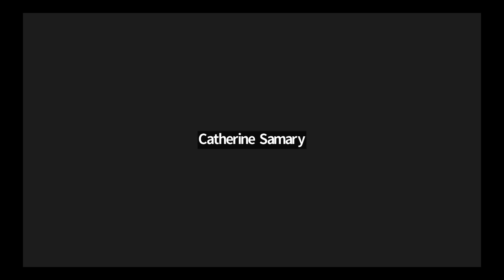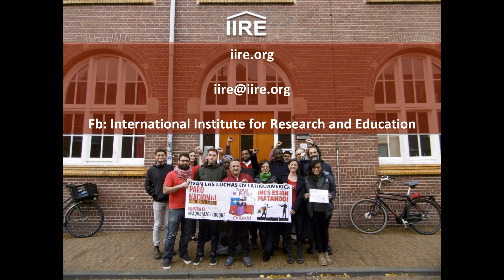Hanna Perekhoda and Catherine Samary on Ukraine and the anti-imperialist left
In this lecture from the IIRE series on the changing shapes of imperialism, Hanna Perkhoda and Catherine Samary discuss the background to the Russian war against Ukraine and the tasks of the international left.

Born and raised in Donetsk, Ukraine, Hanna Perekhoda is a Phd candidate in history at the University of Lausanne, Switzerland and a member of the he Swiss-based Committee of Solidarity with the Ukrainian People and with the Russian Opponents of the War. A collection of her articles can be found

Catherine Samary is an economist and socialist activist in France. She has written many articles and books on the evolution of the so-called ‘socialist countries’ in the East of Europe and is involved in solidarity activism with Ukraine.

Hanna Perekhoda and Catherine Samary are both active in the European Network for Solidarity with Ukraine